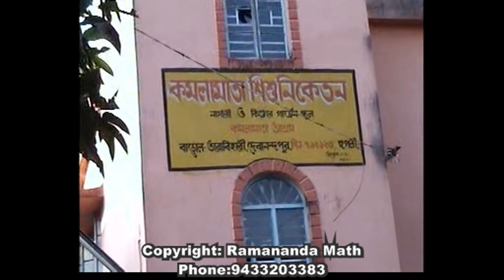স্বামীজী বাবার গুরুপূজা (Swamiji Babar Gurupuja)